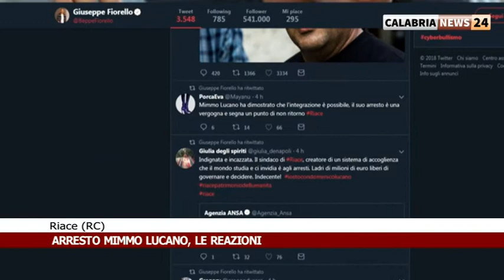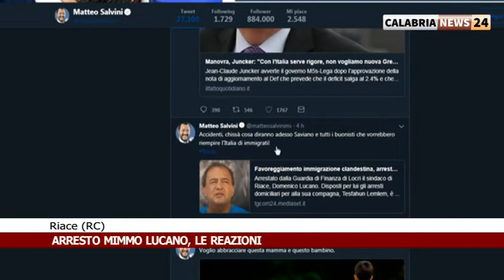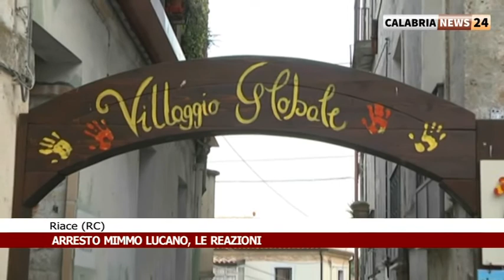REAZIONI PER ARRESTO DI MIMMO LUCANO